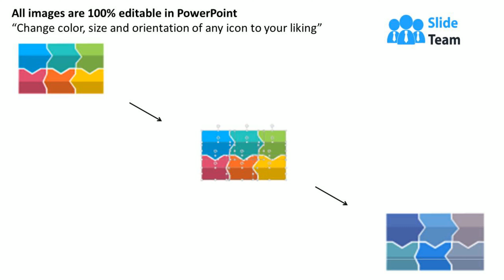Six Icons For Business Process Flat Powerpoint Design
Completing specified tasks in a business setting on time is the most important aspect of any business. Without proper knowledge of the workflow technique, team members, colleagues or employees tend to sway away from the path, leading to loss of business objectives like revenue and market lead. An efficient tool is needed to inform them from time to time of these procedures so that mistakes can’t be repeated. Whether you are a business owner or a team leader or a manager of a project team, everyone will benefit from this PPT design. This PPT example is geared to take your business operations to new heights. The attractive PPT infographics make complete use of the available space. The icons and PPT diagrams are evenly placed across the length and breadth of the PPT example file. Text boxes add more information to the meaning of the slide. They contain the goodness of an elixir.